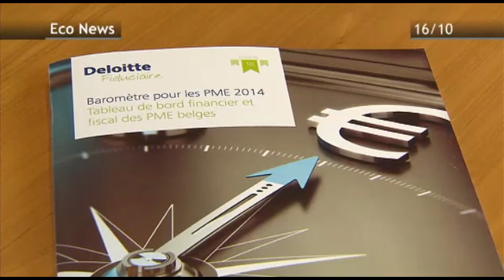Canal Z Journal - Didier Bouckaert sur le Baromètre PME (16/10/2014)